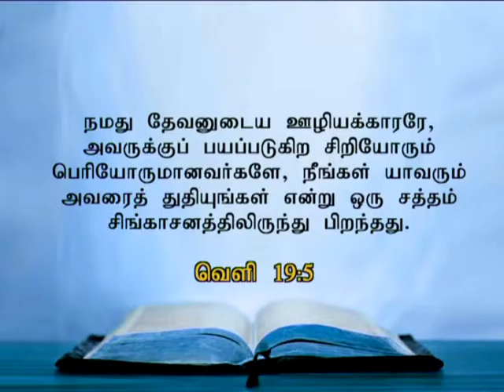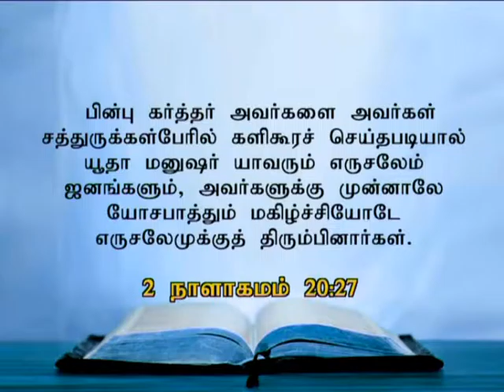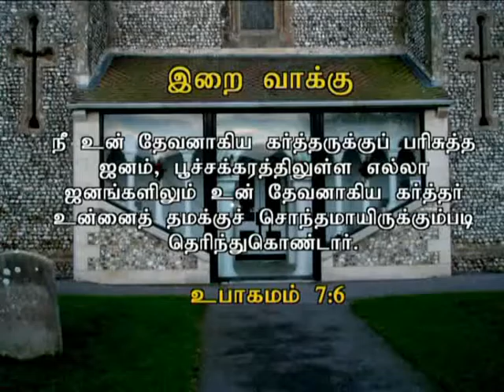CK Medias:SIS.Nirmala :02 12 2016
CK Medias:SIS.Nirmala